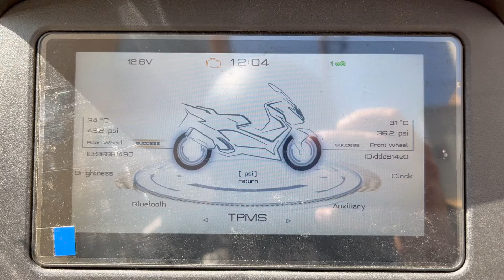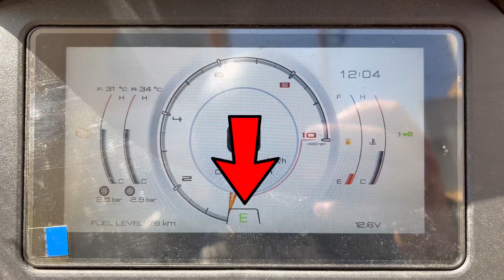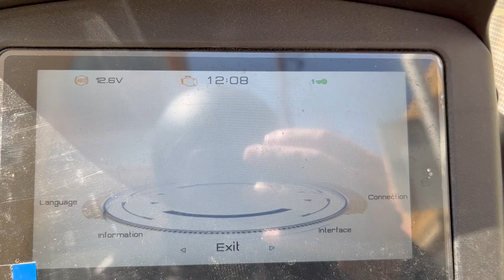ZONTES 350 E 👉 Ficha Técnica / Características / Velocidad Máxima / Opinión en Español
Descubre el increíble Scooter ZONTES 350 E: la combinación perfecta de potencia y estilo!

Con su diseño elegante y aerodinámico, el ZONTES 350 E es un verdadero detalle para la vista. Pero no se trata solo de su apariencia; este scooter está equipado con un motor potente y eficiente que ofrece una experiencia de conducción excepcional. Su motor de 350 cc te aumenta la potencia necesaria para disfrutar de tus paseos urbanos o aventuras en carretera.

Cuando hablamos del ZONTES 350 E, no podemos dejar de mencionar sus características impresionantes. Cuenta con una suspensión de calidad, además, viene equipado con un sistema de frenado de alta precisión J.Juan para una mayor seguridad en la carretera.

El ZONTES 350 E también destaca por su tecnología innovadora. Viene con un panel de instrumentos digitales que muestra toda la información necesaria, desde la velocidad hasta el consumo de combustible. Además, su iluminación LED proporciona una mayor visibilidad durante la noche, mejorando así la seguridad.

Si estás buscando una opción de movilidad eficiente y práctica, el ZONTES 350 E es definitivamente una excelente elección. Ya sea que necesite un vehículo para desplazarte por la ciudad o para realizar viajes más largos, este scooter se adapta a todas tus necesidades.

En resumen, el Scooter ZONTES 350 E combina estilo, rendimiento y tecnología de vanguardia para brindarte una experiencia de conducción inigualable. No importa si eres un novato en el mundo de las motocicletas o un conductor experimentado, este scooter te sorprenderá en todos los sentidos. ¡No pierdas la oportunidad de descubrir el emocionante mundo del ZONTES 350 E y lleva tu experiencia en dos ruedas al siguiente nivel!
Código👉 MOTOTEST15OFF
CHAQUETA de Piel Furygan Raptor Evo 2👇
GUANTES Furygan Heat Gensis 👇
ESPALDERA Protectora Furygan 👇
Aquí puedes encontrar más Material para TU Motovlog.
·Casco X-lite 803
·Soporte Casco Cámara Acción
·Gafas de sol Cébé
· Dron DJI mini 3Pro
·Soporte de Cámara Acción al manillar